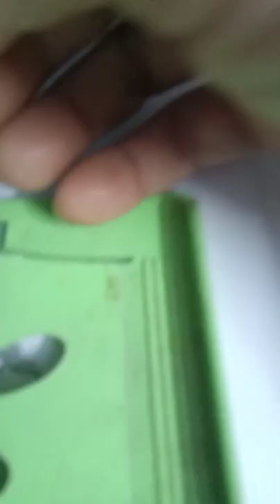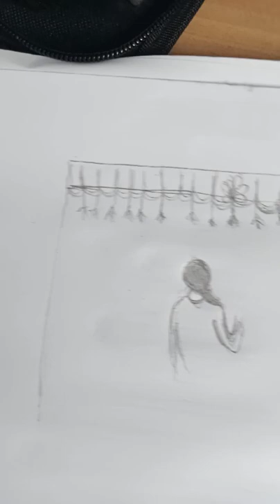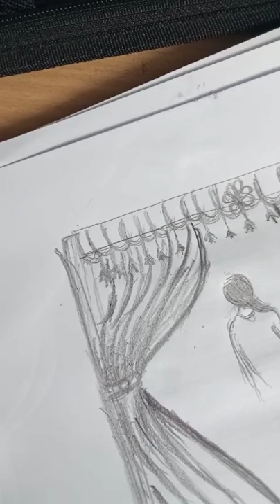July 10, 2021